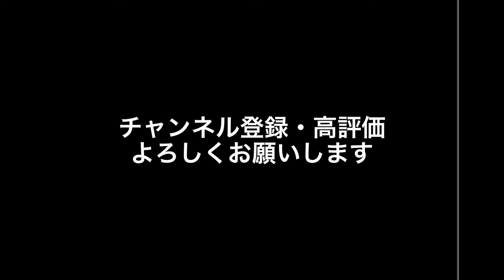第一回心霊スポット 心霊スポット報告書